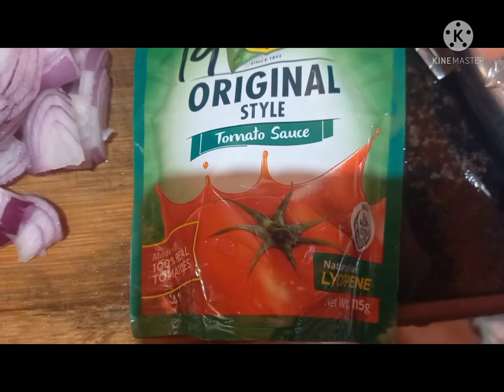AFRITADANG CHICKEN LIVER,GIZZARD...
# liver,Gizzard # carrots bell pepper # hotdog